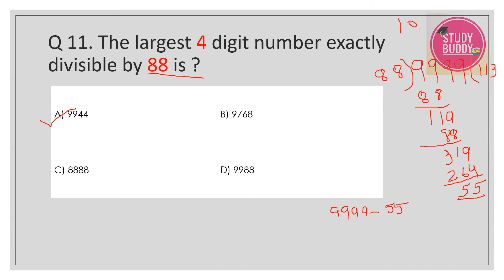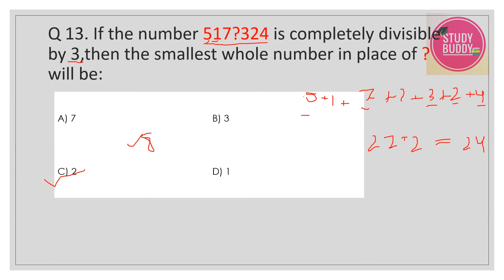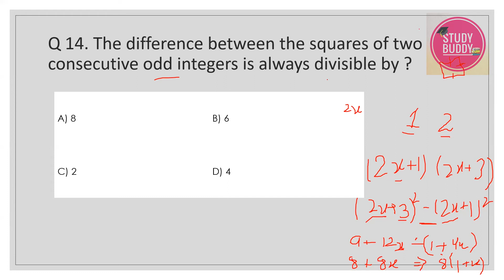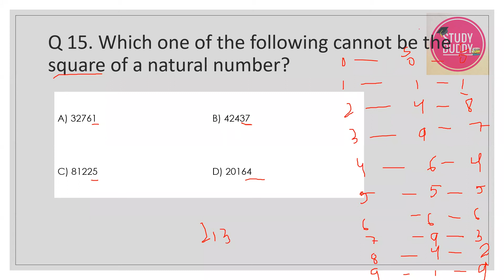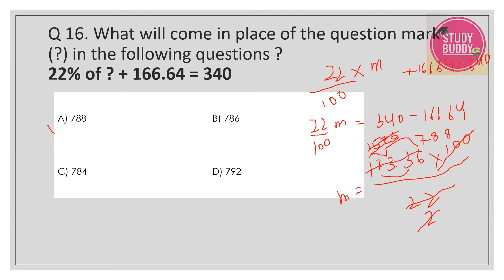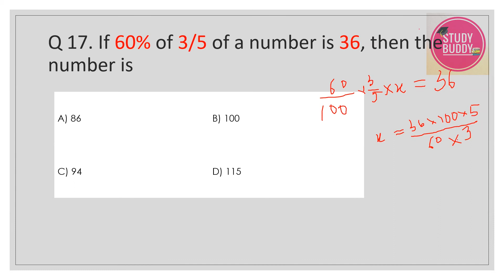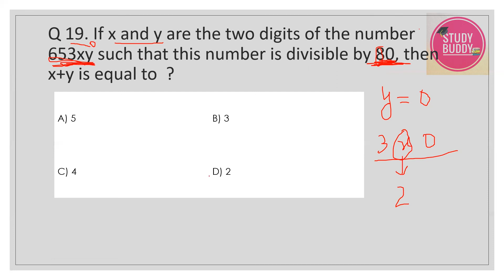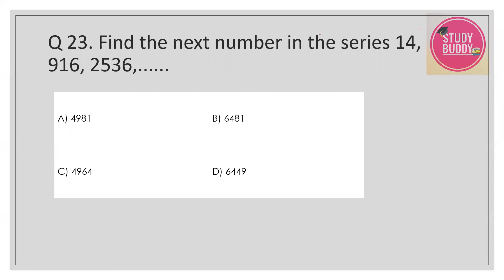Lecture -2 | Solving Square and Cube Of Number| Divisibility Rule | AMU JMI Entrance Reasoning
This lesson starts with a discussion on Reasoning - Short Tricks to solve Reasoning Question | Trick to Find Square of Number - for Central University by ShadanSir.

It is very important for the AMU, JMI, JNU, and BHU entrance preparation.

We have Discussed details about  Reasoning - Short Tricks to solve Reasoning Question | Trick to Find Square of Number

All India Central Universities Entrance Preparation (JMI, BHU, AMU, EFLU, etc.) for BA/BA Hons.& BA LLB.

Let's defeat Corona together.

Regards,
TEAM STUDY BUDDY